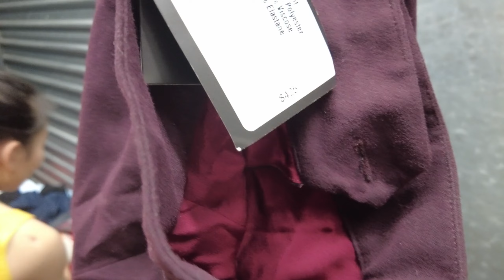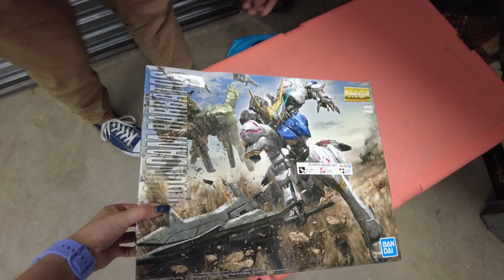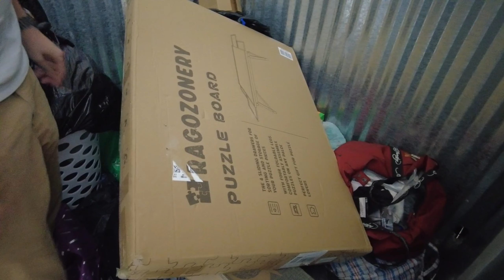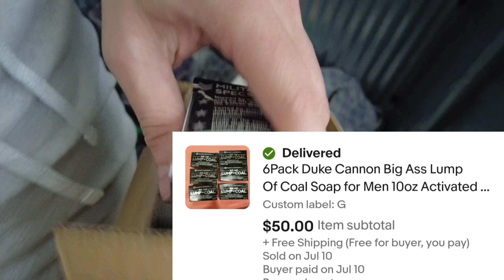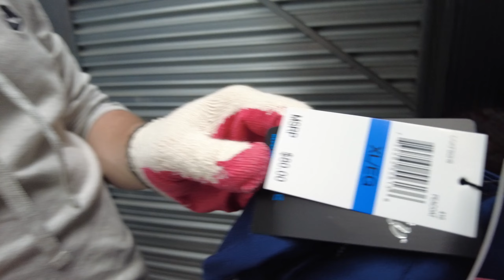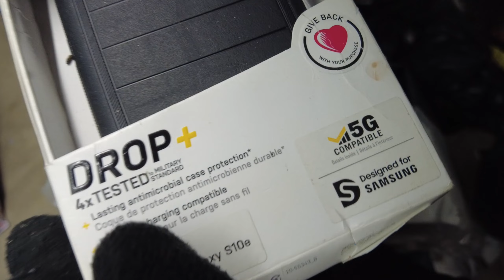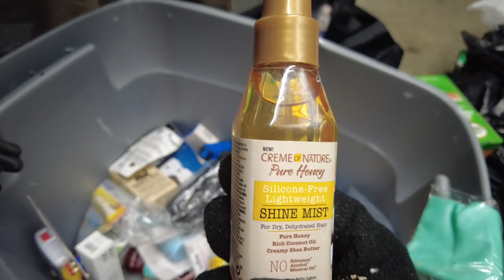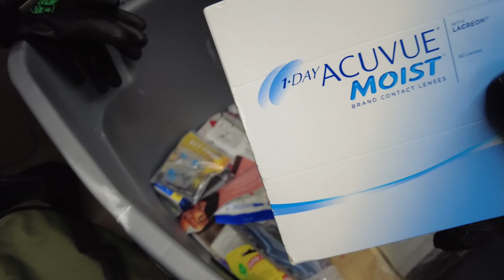We Bought a Yeti and Ended Up with Piles of New With TAG Designer Clothes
This week we bought an abandoned storage locker thinking that we were gambling on a Yeti cooler and some trash. That trash turned out to be as good as cash!